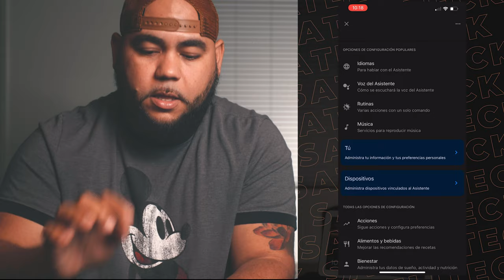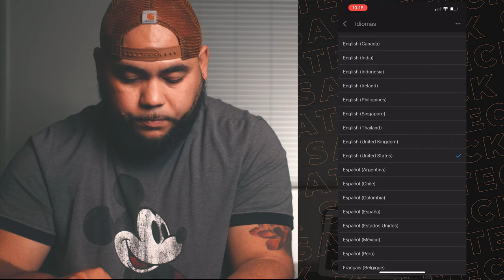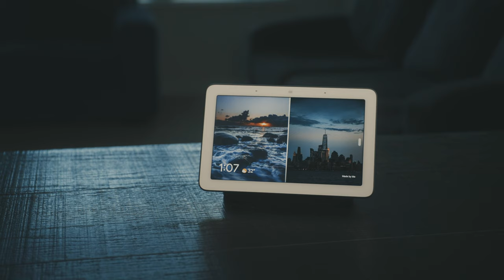COMO CAMBIARLE EL IDIOMA AL (NEST GOOGLE HOME HUB)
Este video lo hice para esas personas que me preguntaron como hacerlo en el video que hice de como configurar el google home hub, espero les ayude y gracias por el soporte brindado.!!!